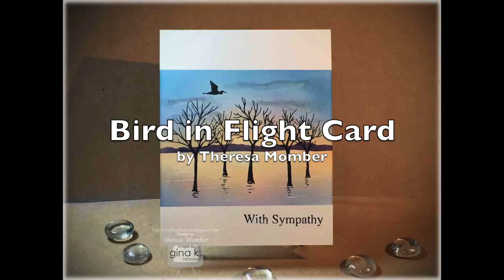Bird in Flight Card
Create a masculine card by creating a beautiful water scene. Featuring images from The Wetlands 2 stamp set from Gina K Designs.

Finished Card Size - 4 ¼ by 5 ½ inches

Supplies

 The Wetlands 2 Stamp Set - Gina K Designs

White Cardstock - Gina K Designs

Powder Blue, Blue Denim, Sweet Corn, Sweet Mango, Bubblegum Pink Inks, Black Onyx- Gina K Designs

Versafine Onyx Black Ink - Gina K Designs

Jumbo Sponge Daubers - Gina K Designs